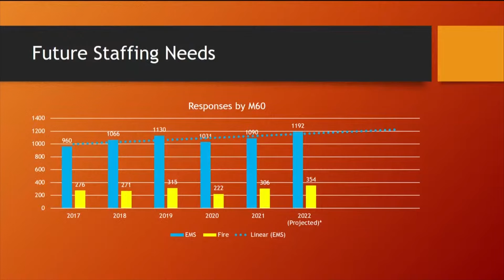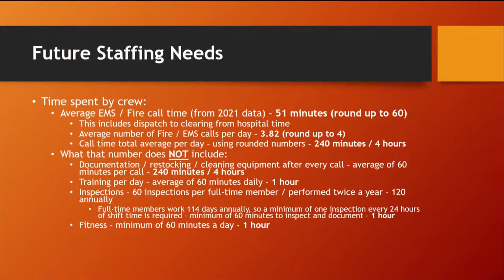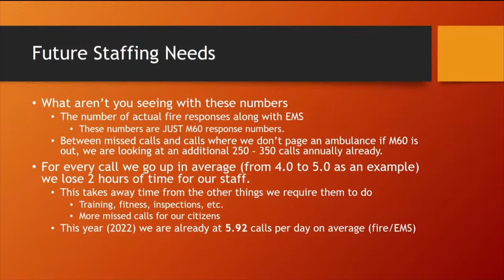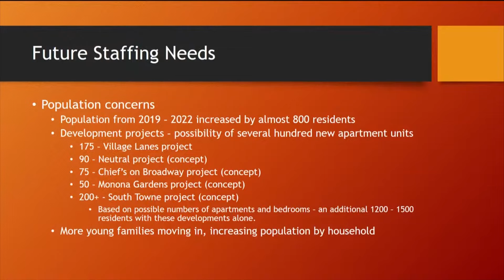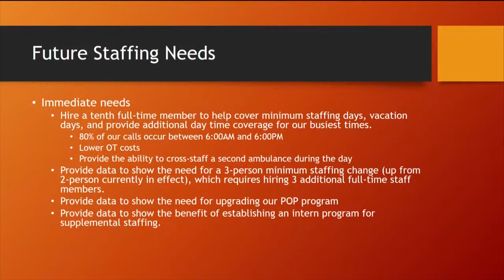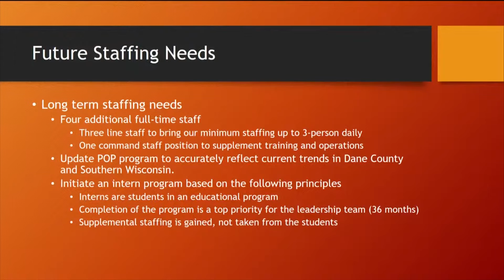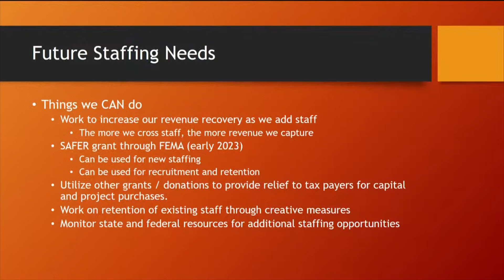Finance and Personnel Committee Meeting April 18th, 2022